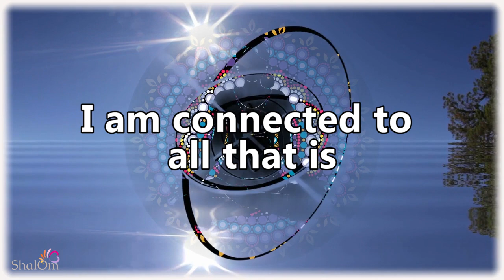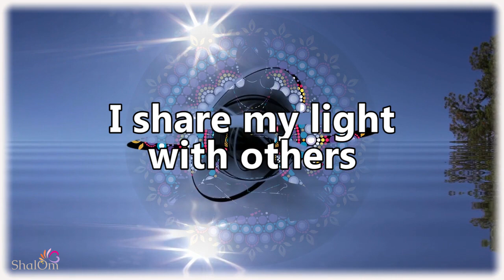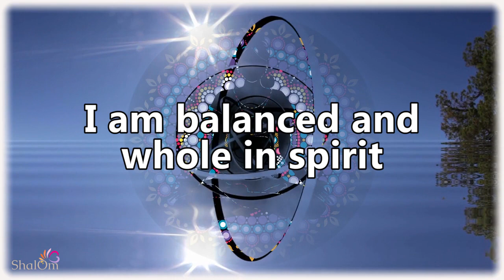CROWN CHAKRA : HEAL AND BALANCE Affirmations | Tibetan Singing Bowls in Crown Chakra Note B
The crown chakra is the seventh chakra. Located at the top of the head, it gives us access to higher states of consciousness as we open to what is beyond our personal preoccupations and visions. The function of the Crown chakra is driven by consciousness and gets us in touch with the universal.

This meditation production is original.  Use of CC0 video and Licenced music.